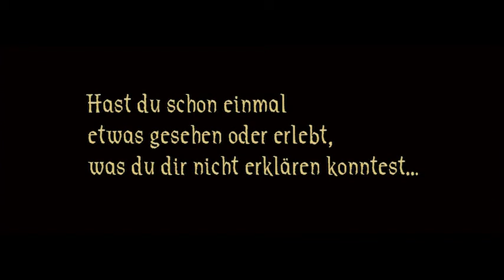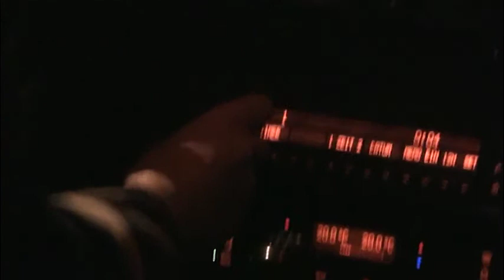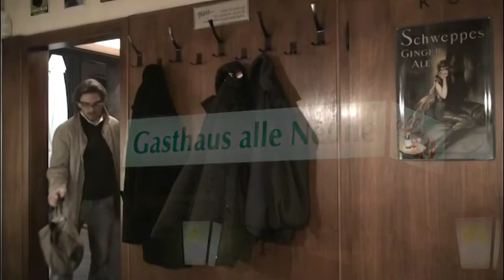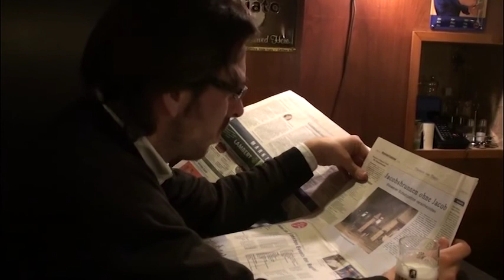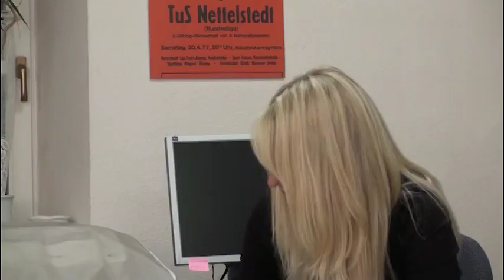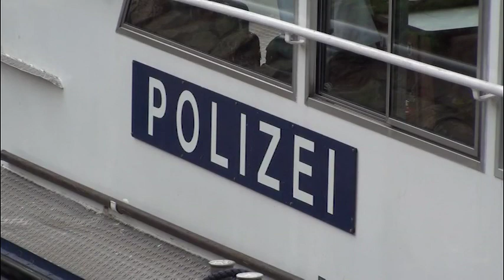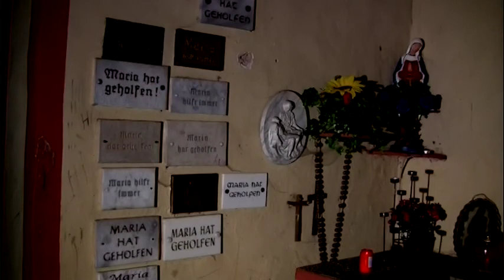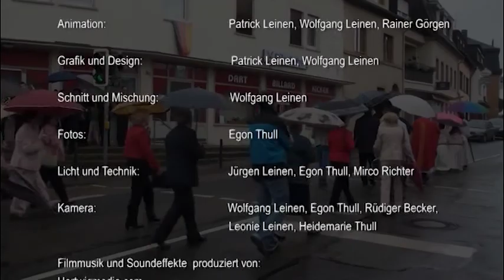Jacob auf Abwegen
Ein regionales Filmprojekt aus Trier